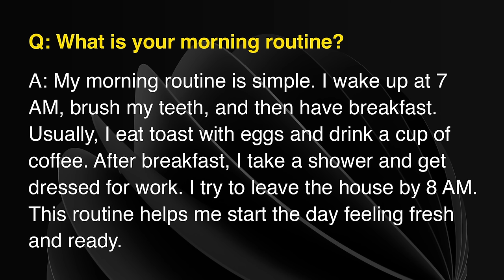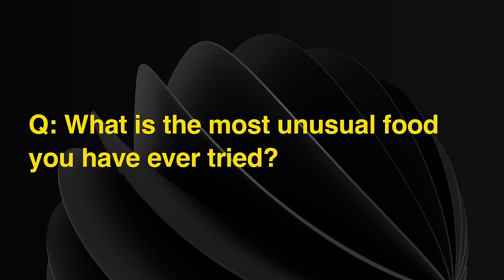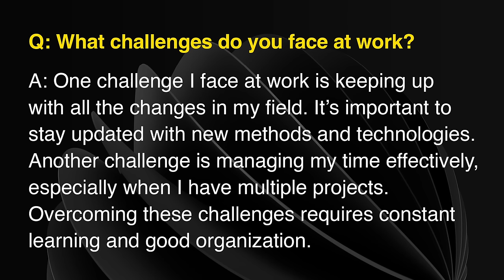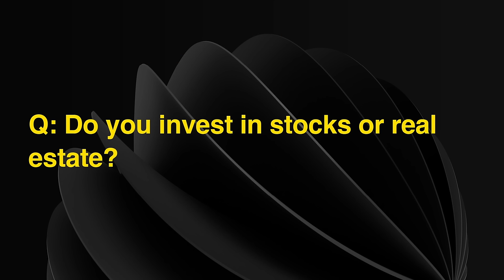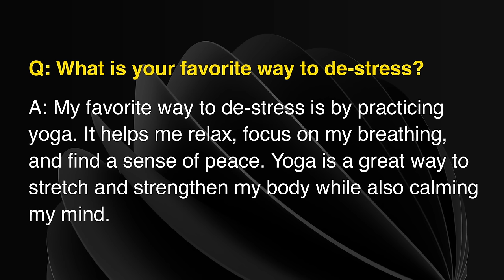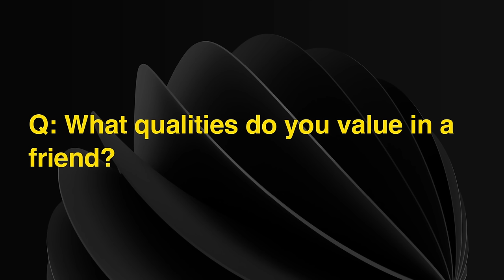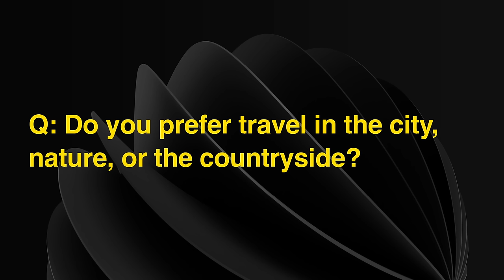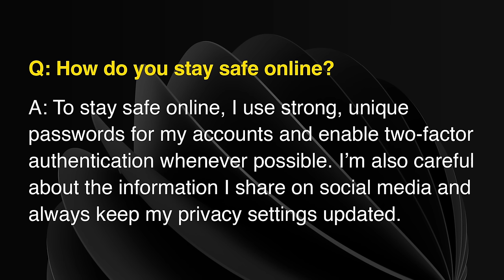Practice Answering Common Questions in English: 50 Example Responses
This video is designed to help English learners improve their speaking skills. It covers 50 common questions that you might hear in everyday conversations. For each question, we provide example answers to show you how you can respond in different situations. Whether you're a beginner or looking to polish your English, this video offers valuable practice. You'll learn how to answer questions about your hobbies, work, preferences, and more. By the end of this video, you'll feel more confident in your ability to communicate in English in various settings.